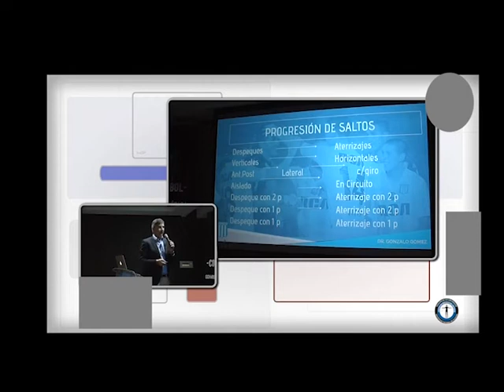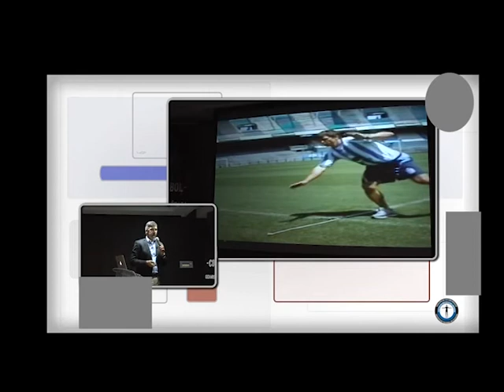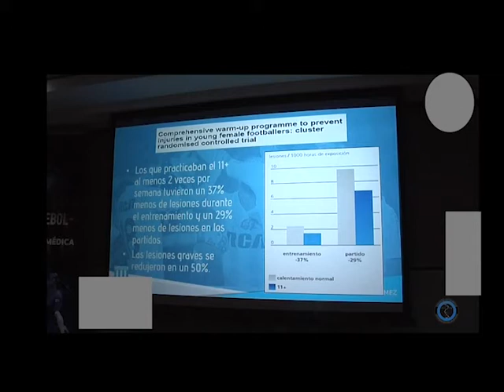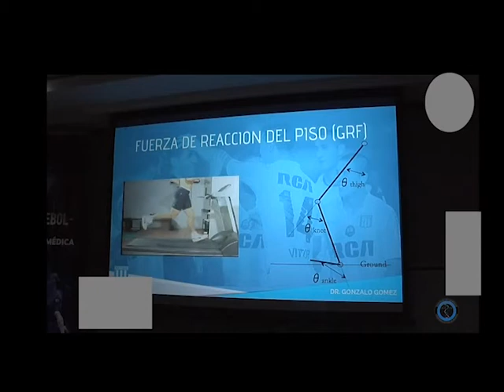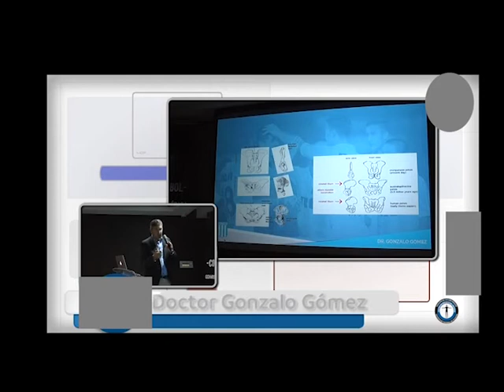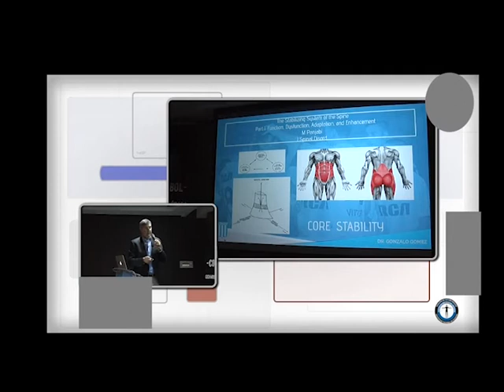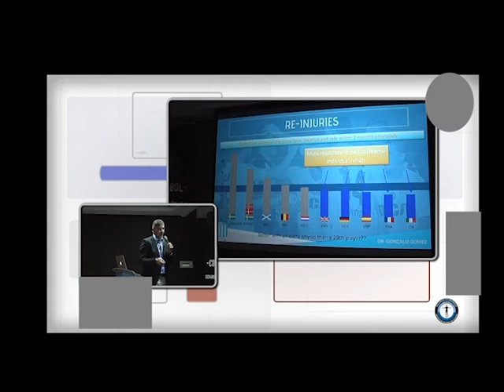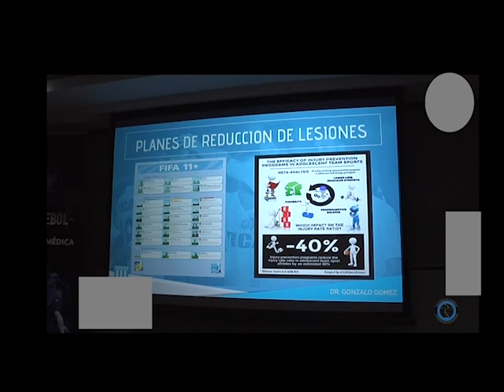32-Cómo evitar lesiones del LCA? 2ª Parte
Dr. Gonzalo Gómez
Curso de Especialización en Medicina del Deporte
Asunción 2018